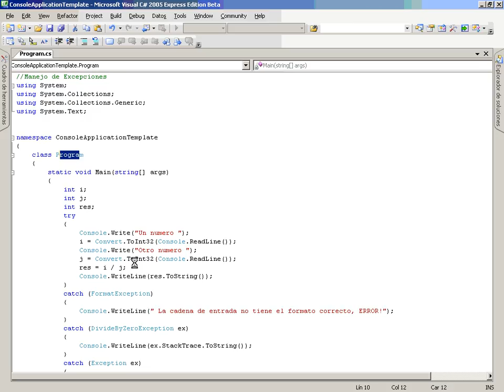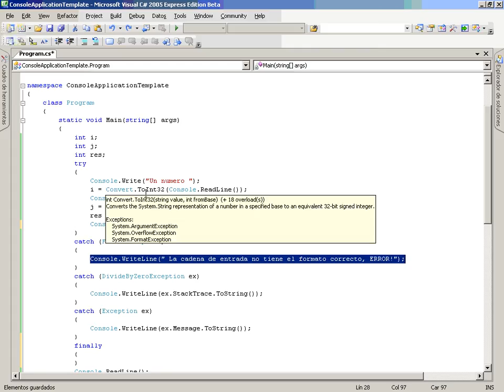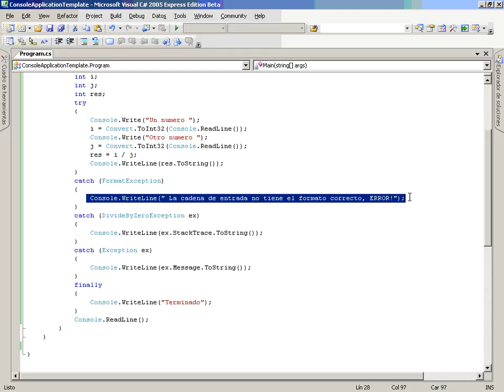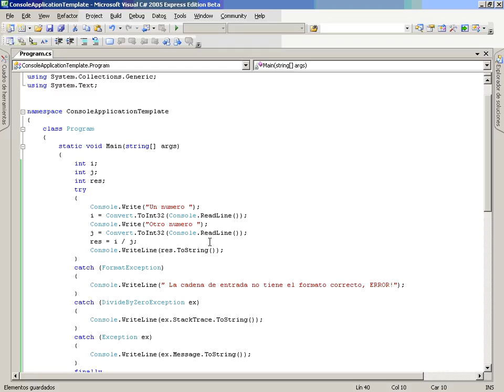CS Mod2 Lec3 Vid3